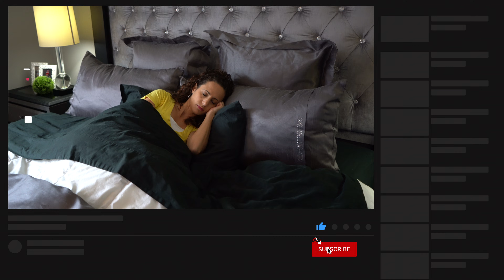Kids Learn About Germs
Kids health.  Learn about germs. DeeDee teaches kids what germs 🦠are and how they can spread.  She explains to kids to use the proper hygiene so the germs do not spread to everyone and everywhere.  With a glitter experiment she teaches how to wash your hands properly with soap.  WASH those GERMS away kids! 🦠